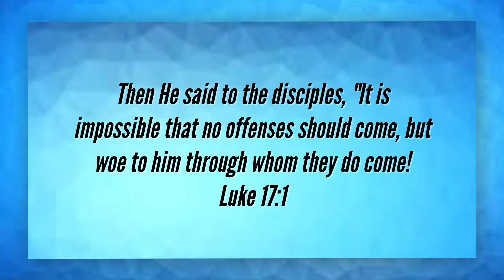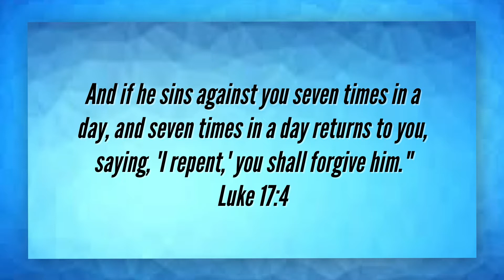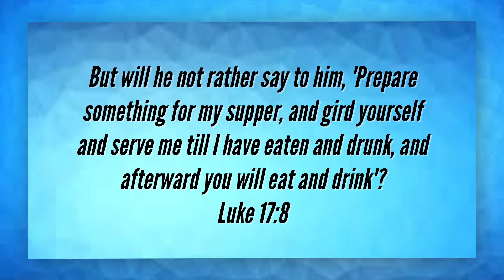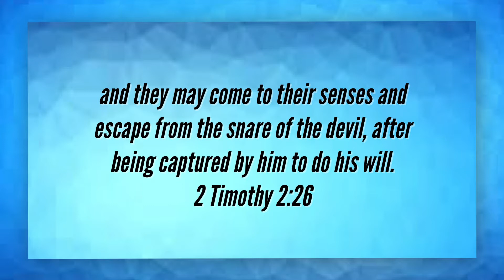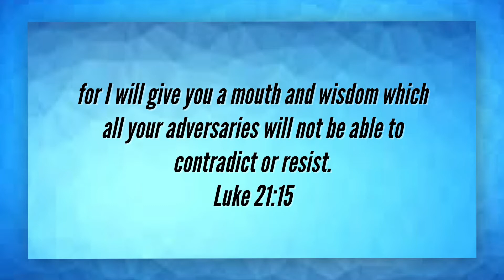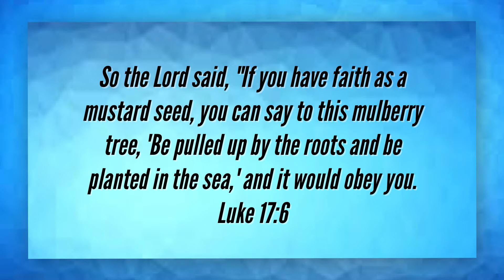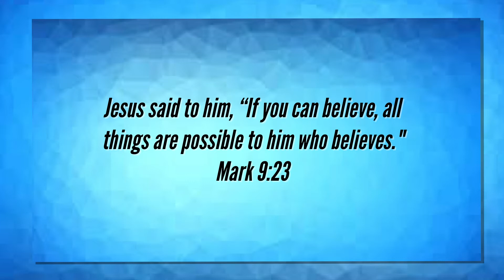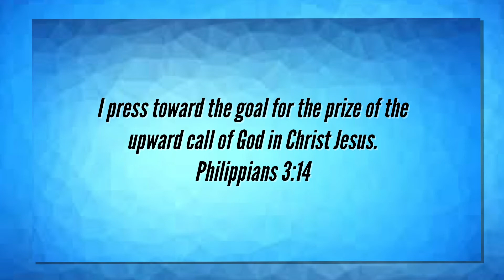Increase Our Faith, August 12 Sermon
Enjoy this message from Pastor Dan Cooksey. Have a great week, Ivan AG family!

We are meeting on campus again! Join us at church on Sunday mornings at 9:30 or 11:00 am, and Wednesday at 7:00 pm for prayer. We are following social distancing guidelines.

Click this link to listen along to our worship playlists on Spotify, updated with each new sermon

You can give online for tithes and offerings at ivanag.generush.org, mail them to the church at 202 Ivan Church Road, or drop them off at the church.